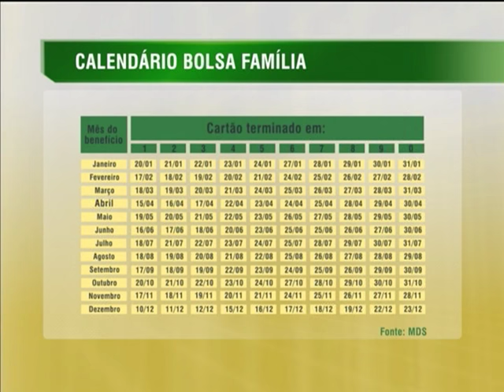Pagamento de abril do Bolsa Família segue até dia 30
NBR NOTÍCIAS - 18.04.14: O pagamento deste mês dos beneficiários do Bolsa Família começou no último dia 15 e segue até 30 de abril. Cerca de 14 milhões de famílias receberão o auxílio em abril, o que representa investimento de mais de R$ 2 bilhões do governo federal. A seleção para participar do programa é feita com base nas informações registradas pelos municípios no Cadastro Único para Programas Sociais do Governo Federal.